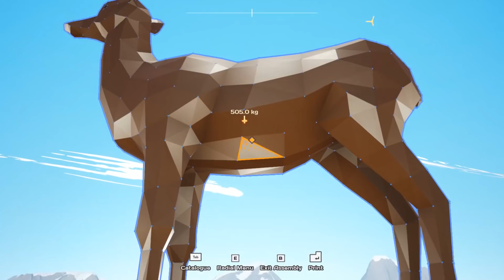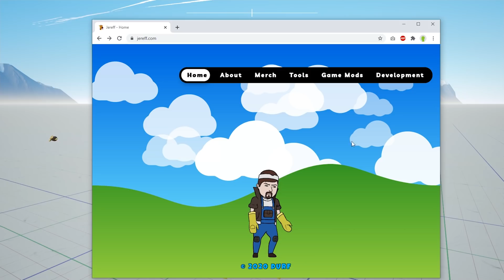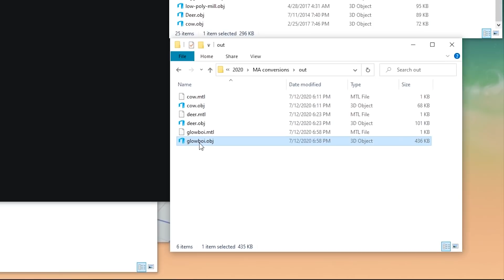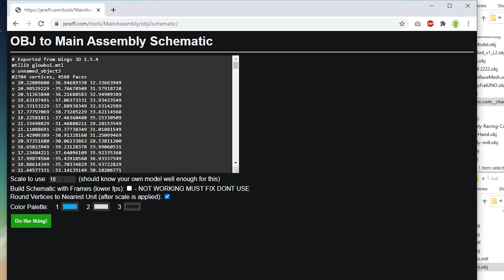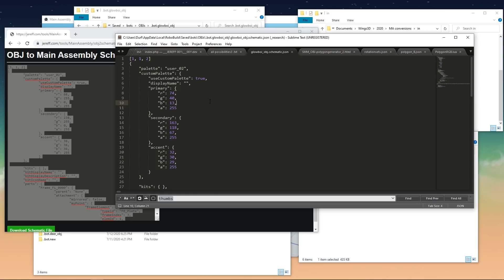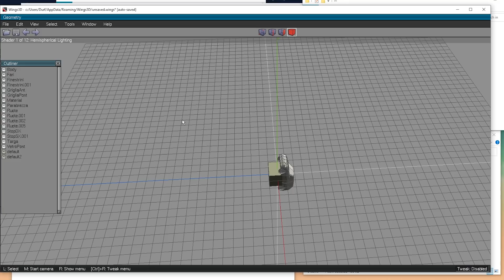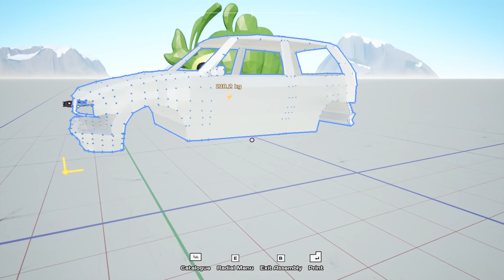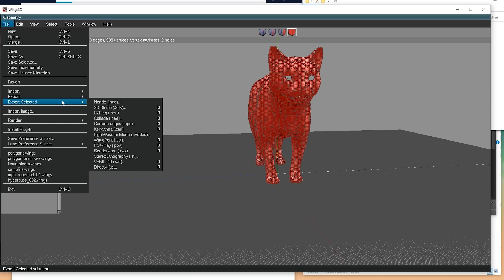Import 3D Models to Main Assembly!